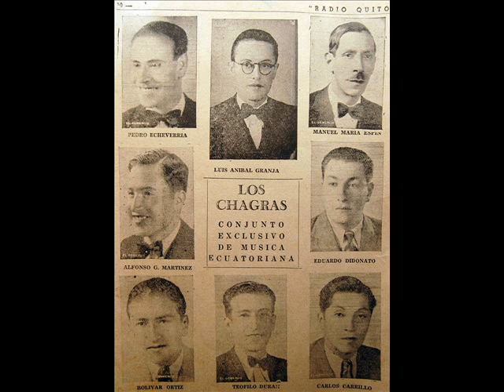Conjunto Los Chagras Pillaro viejo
RELIQUIA MUSICAL DEL ECUADOR
COLECCIÓN DE JORGE CARGUA